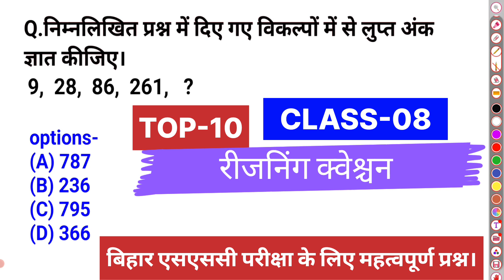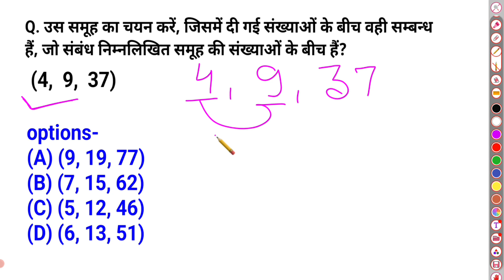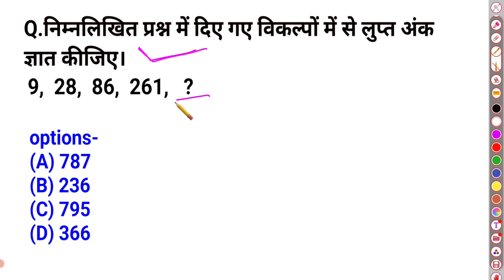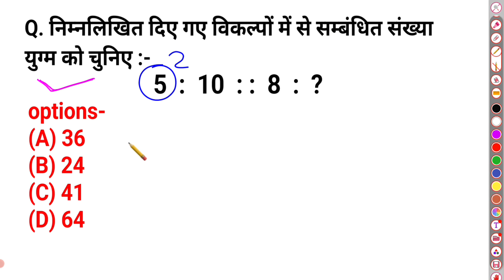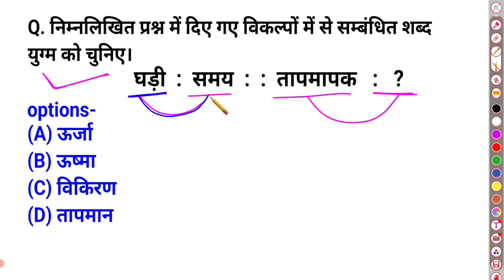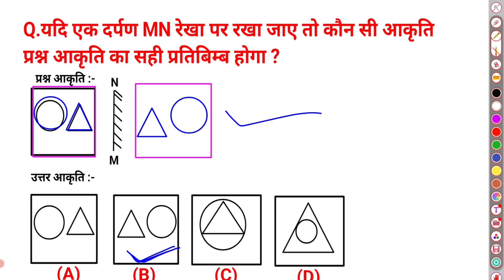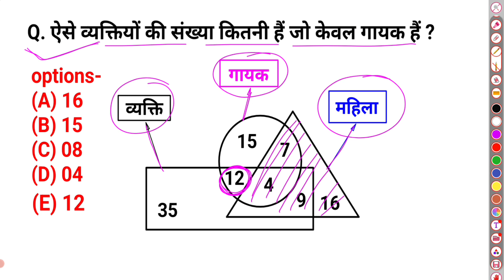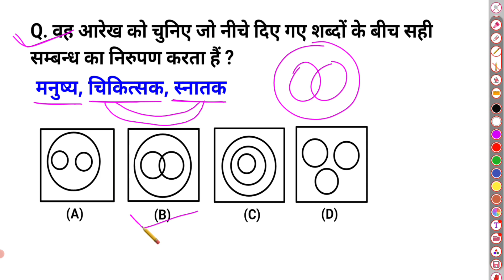बिहार एसएससी परीक्षा के लिए महत्वपूर्ण प्रश्न | BSSC रीजनिंग Top-10 Question | Reasoning Practice #8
बिहार एसएससी रीजनिंग क्लास -07 का लिंक :- 👍👍

बिहार एसएससी रीजनिंग क्लास 6 का वीडियो लिंक :-

बिहार एसएससी स्पेशल रीजनिंग क्लास 5 वीडियो लिंक :-